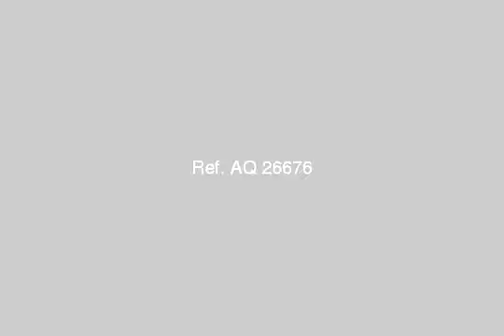APARTMENT for sale in Shoubra Cairo - mlseg.com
APARTMENT for sale in Shoubra Cairo شقه بمنطقة معهد ناصر,,,ثلاث حجرات وريسبشن قطعتين,,مطبخ كبير,,,حمام كبير,,,تطل علي حدائق معهد ناصر,,,وعلي النيل,,,العماره بها اسانسير,,شارع راقي جداالشقه مشطبه بالكامل سيراميك,,,وجاهزه للسكن الفوريدقيقتين من كورنيش النيل,,,فرصه لن تتكرر - شارع وجيه,,من شارع معهد ناصر,,ارض البستان,,,شبرا - Egypt Real Estate | Greater Cairo | Shoubra | Apartment For Sale